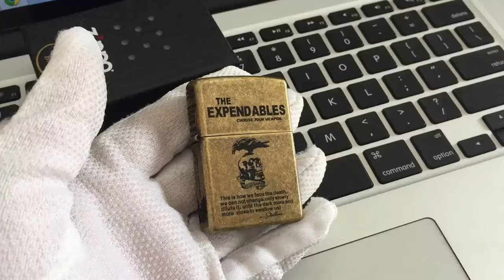Zippo Lighter - The Expendables - Limited Edition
Zippo Collectible Store